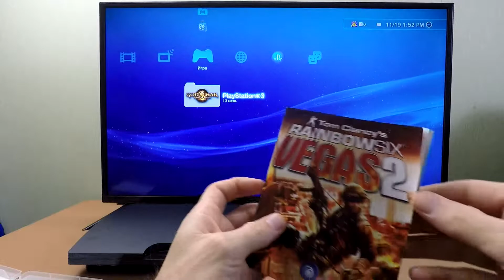Playstation 3 - Tom Clancy’s Rainbow Six Vegas 2